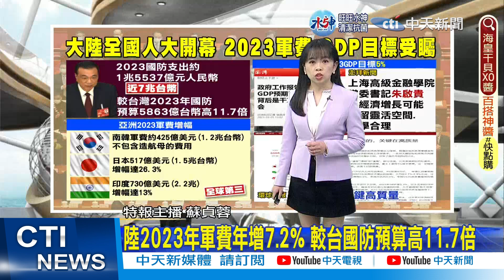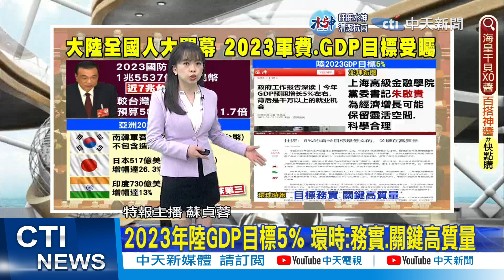【每日必看】大陸設定GDP成長5% CNN:國內外面臨逆風｜陸2023年軍費年增7.2% 較台國防預算高11.7倍｜兩會分組報告今登場 聚焦大陸GDP成長5% 20230306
00:00 兩會分組報告今登場 聚焦大陸GDP成長5%
00:30 陸2023年軍費年增7.2% 較台國防預算高11.7倍
04:00 日本國防預算飆破6.8兆 增26%購戰斧飛彈
04:55 大陸設定GDP成長5% CNN:國內外面臨逆風
06:24 習近平參與江蘇人大 釋放重視"製造業"訊號